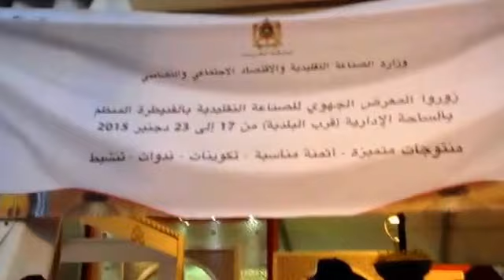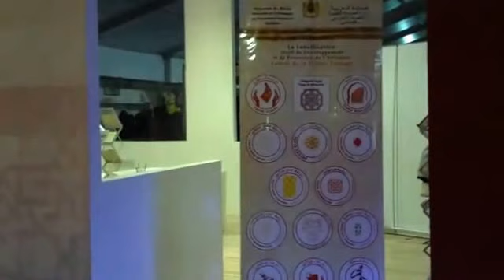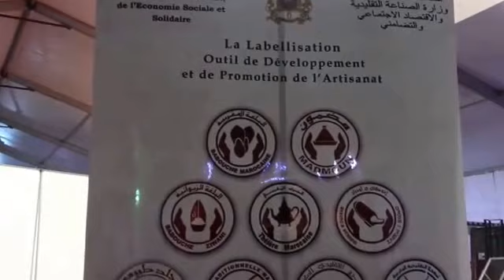الاسبوع الوطني للصناعة التقليدية, معرض القنيطرة.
نُظم المعرض الجهوي بالقنيطرة في طار الاسبوع الوطني للصناعة التقليدية،  Foire de l’artisanat marocaine kenitra